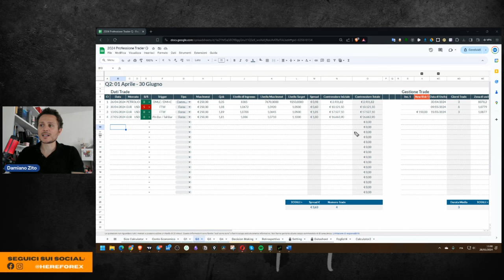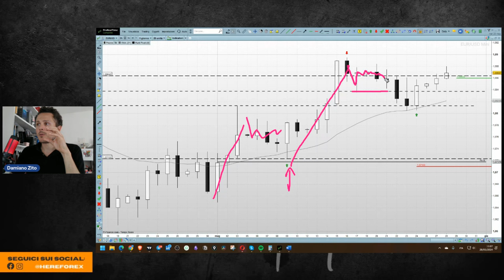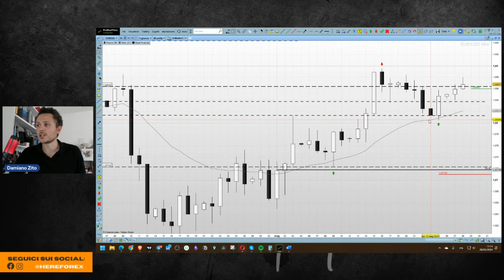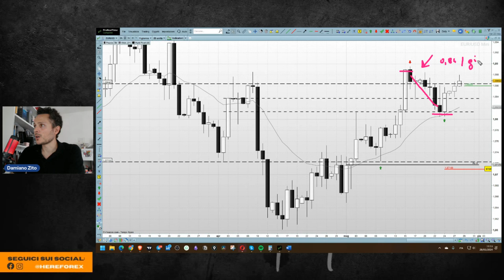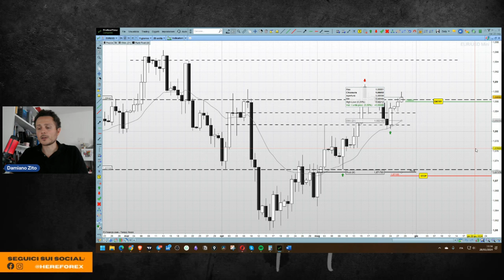Volatilità e Trading: La mia Decisione di Entrare Long su EURUSD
In questo video andiamo a vedere come ho deciso di entrare nuovamente long su EURUSD.
Infatti dopo aver incassato un primo movimento long su Euro ho deciso in seguito alla fase di ritracciamento da parte del mercato di entrare long dopo il recupero in close del livello 1.084.

Nel video quindi ripercorro la situazione andando a vedere la mia analisi Weekly-Daily e come le dinamiche di volatilità  (aumento e riduzione) sono quelle che creano poi i movimenti che andiamo a tradare maggiormente.

Il mio nuovo posizionamento prevede come sempre un rischio monetario di 250€ che in questo caso ho posizionato a 1.0710.

Dal punto di vista di gestione andrò a valutare la rottura dei massimi settimanali e le relative dinamiche di breve per andare eventualmente a ridurre o mantenere il mio investimento sul mercato.

//CAPITOLI
00:00 Intro
00:41 Diario di Trading
02:17 La posizione sul grafico
04:24 Analisi Weekly/Daily
09:23 La mia posizione: Stop e Target
13:56 Gestione e Trigger di Entrata
16:54 Outro

Titoli:
- EURUSD Long: Analisi Weekly e Daily per nuove opportunità
- Come Entrare Long su EURUSD dopo un Ritracciamento: la mia Strategia
- Analisi EURUSD: Perché sono tornato long
- EURUSD: Perché ho Scelto di Tornare Long